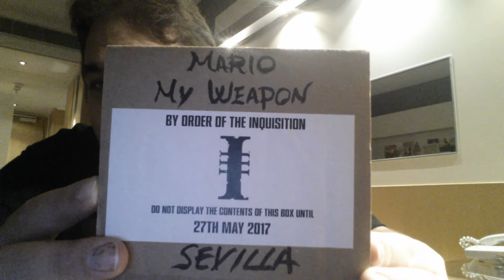Reto de los Managers 4. Sin jugar pero con cosas chulas.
Bueno, termina nuestro viaje y os contamos lo ultimo.